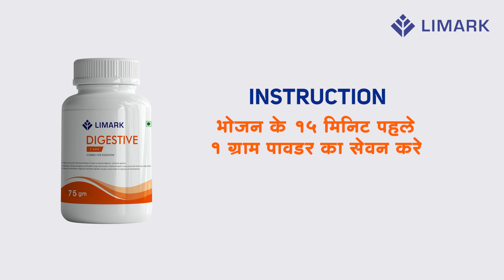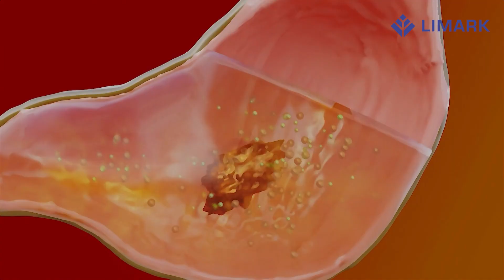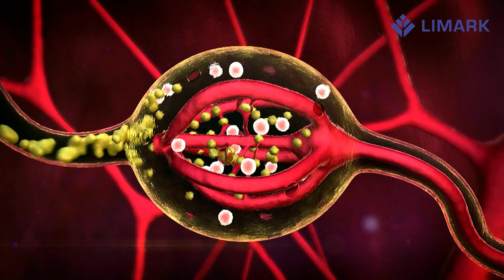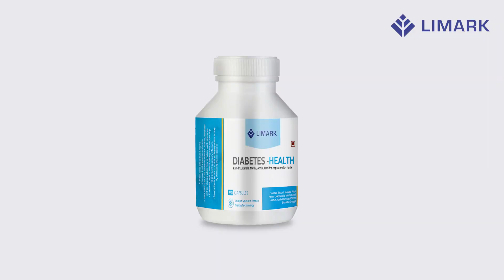LIMARK Aayurvedic Product range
Watch this video to know the best quality Limark's  aayurvedic products made with advanced Vacuum Freeze Drying ( VFD ) technology. This technology nourishes the original medicinal properties of the source product.